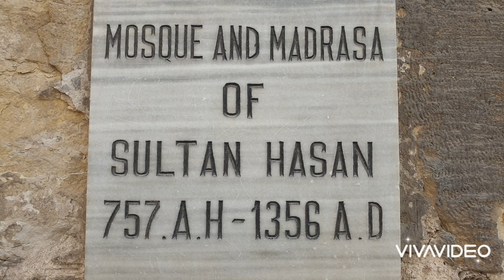MOSQUE MADRASA OF SULTAN HASSAN